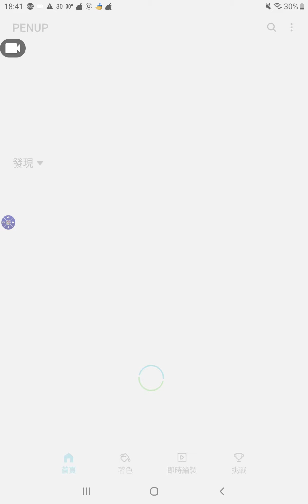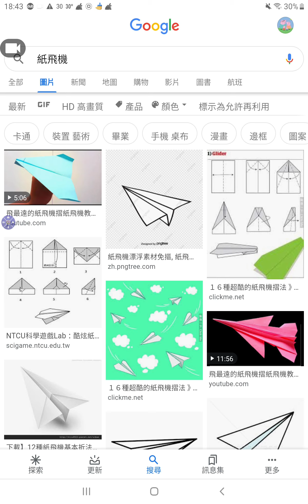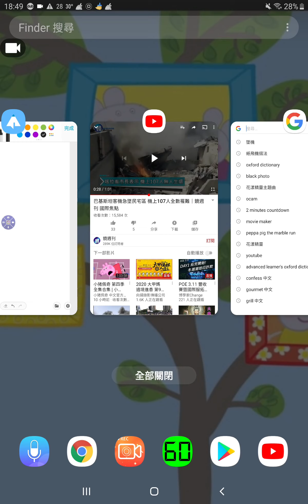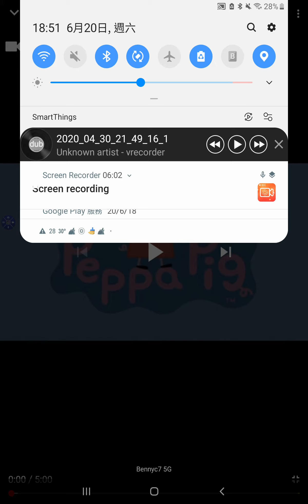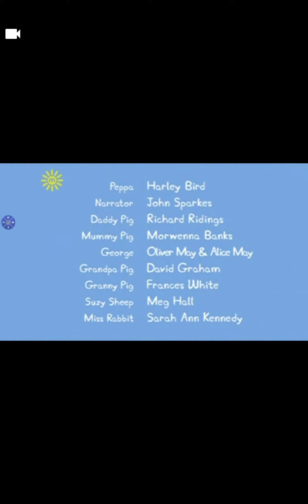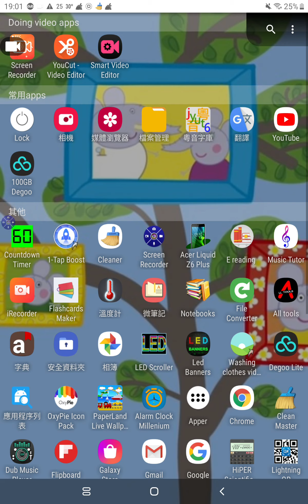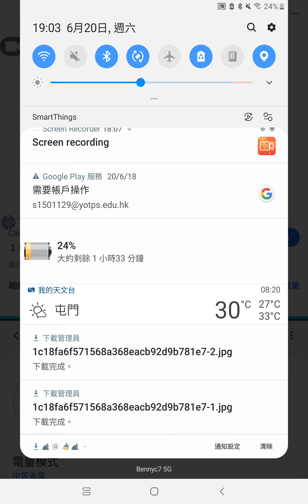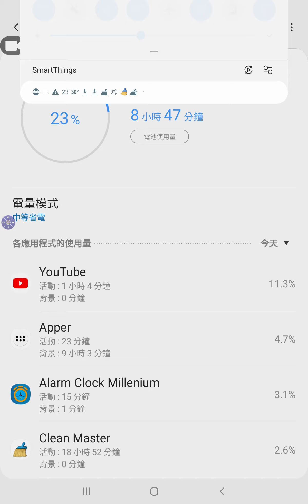Paper aeroplanes and real aeroplanes